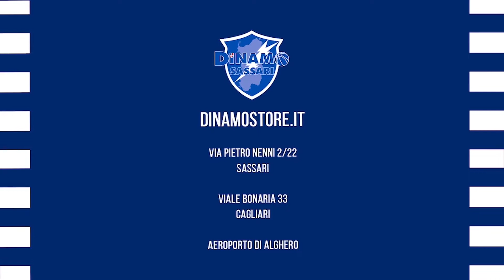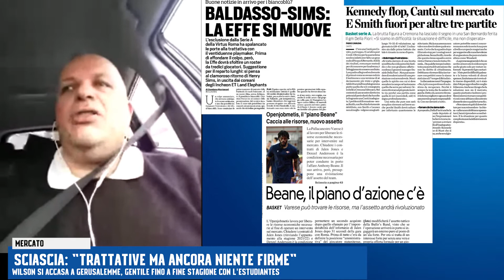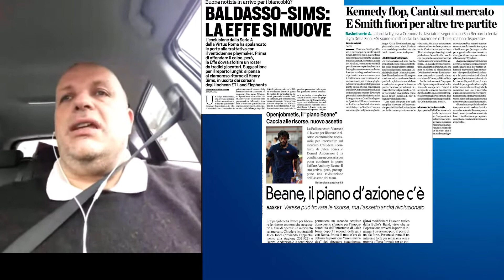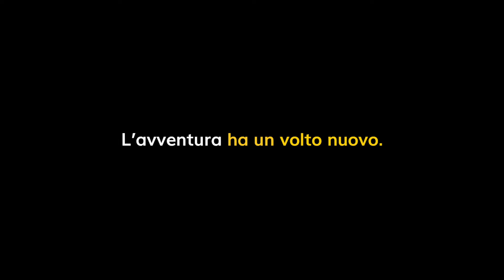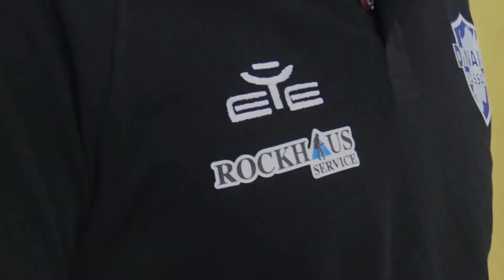DINAMO TG LIVE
Coach Pozzecco e coach Menetti presentano la sfida di domenica tra Dinamo e Treviso. Pasquini parla del suo rinnovo fino al 2024 e del Banco, spazio a borsa valori con i top e i flop di giornata, tutte le coppe europee, le iniziative della fondazione Dinamo, lo spazio ai tifosi, il meteo e la presentazione di Dinamo - Broni, 11^ giornata di A1 femminile.
dinamostore.it